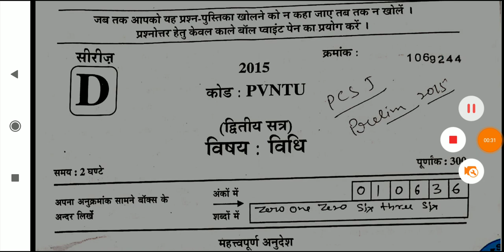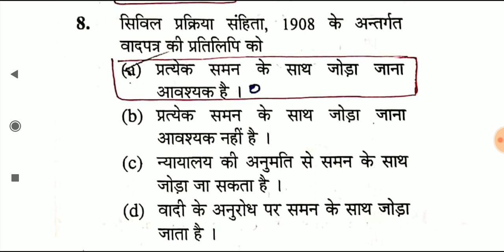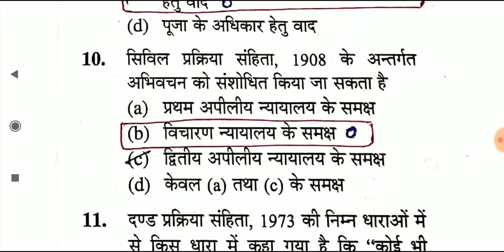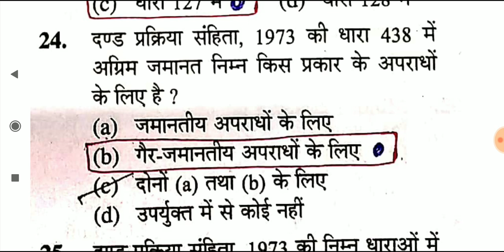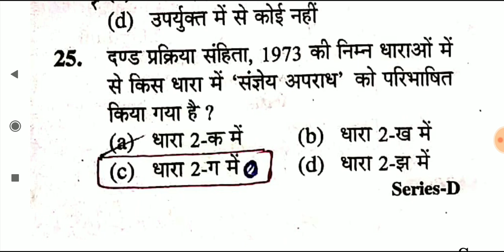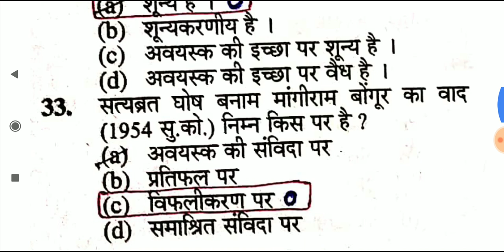UPPSC PCS-J Question Paper with Solution ( हिंदी में) || उ0 प्र0 लोक सेवा आयोग PCS-J प्रश्न पत्र